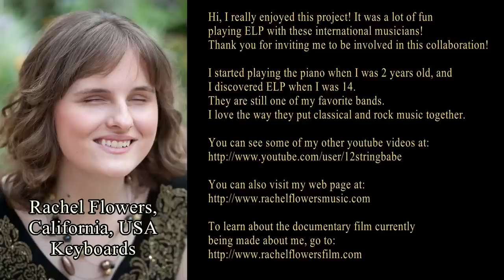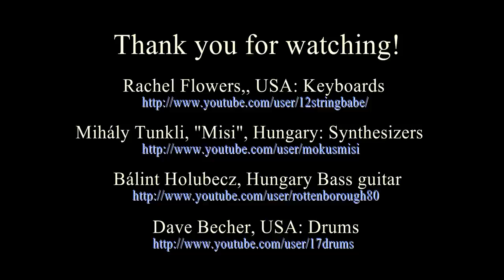Old Castle/Blues Variation by ELP (An International Collaboration)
Featuring Rachel Flowers!
Mihaly Tunkli (Misi) (Synthesizers) (Hungary)

The use of any copyrighted material is under the guidelines of "fair use" in title 17 § 107 of the United States code, and is meant solely for INSTRUCTIONAL and ENTERTAINMENT purposes only.